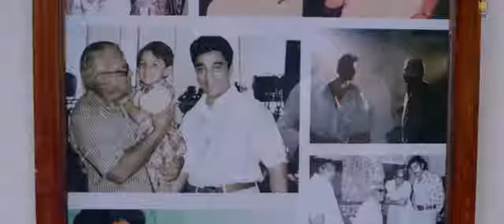Uttama-villan- mass- cine- kamal-Hassa-k balachandhar-Andrea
Uttama villan cine